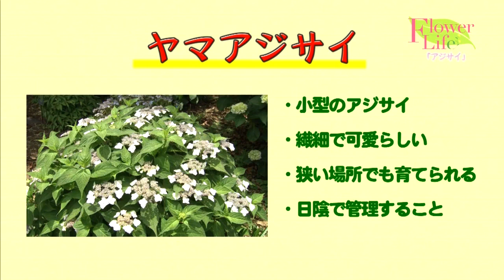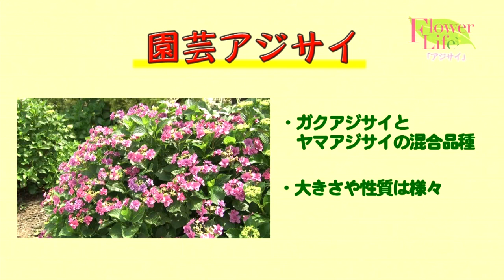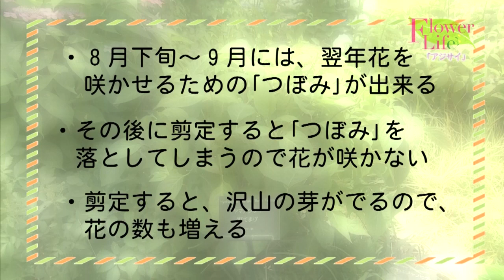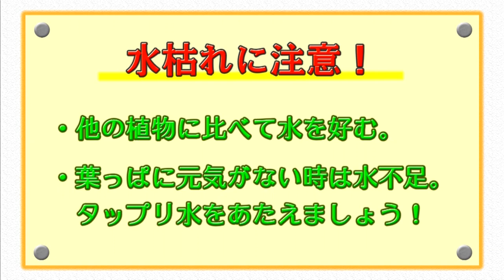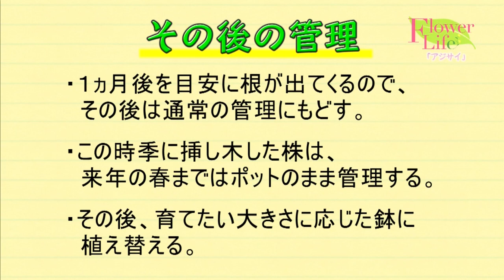素敵にフラワーライフ 「アジサイの管理方法」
《Flower＊Life》　２０１４年６月５日ＯＡ
アジサイについてご紹介！